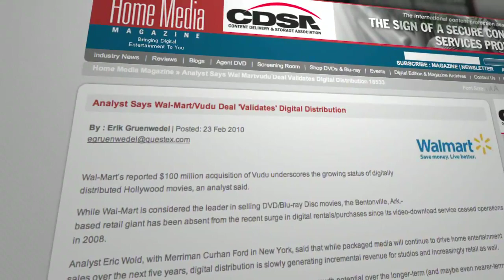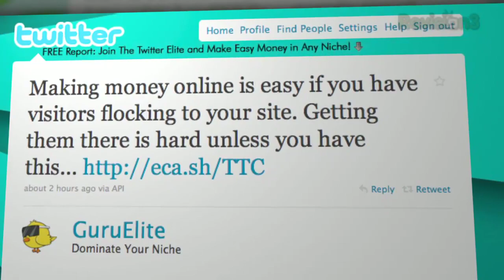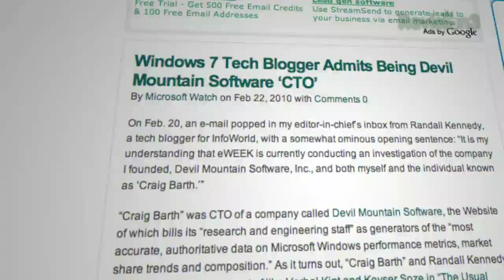News in Entertainment Technology: Walmart Buys Vudu! - ...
Walmart bought Vudu, the best looking HD video streaming service -we're talking gorgeous 1080p- and lot of you want to know what we think.